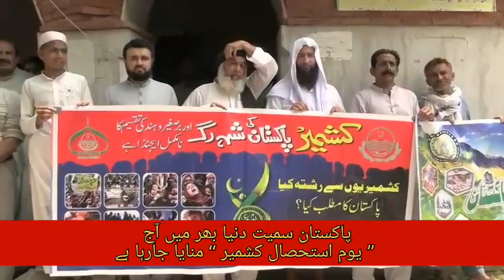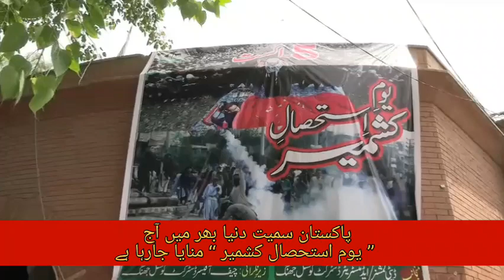youme istehsal | youme istehsal kashmir | youme istehsal 5 august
youme istehsal | youme istehsal kashmir |
youme istehsal 5 august

youme istehsal kashmir quotes
youme istehsal
youme istehsal kashmir
breaking news
youm-e-istehsal
kashmir
youm-e-istehsal-e-kashmir
kashmir issue
august 5
black day
kashmiris observe black day
black day in pakistan 2023
black day in kashmir
kashmir india
kashmir india pakistan
occupied kashmir news
bol news
latest news
pakistan
bol
kashmir news
pm imran khan
prime minister
pm pakistan
pm imran
breaking
modi sarkar
narendra modi
black day in pakistan
live news
breaking news today
news live
youm-e- istehsal
youme e istehsal ki ahmiyat
fire and safety course
first aid training
rescue video
youm-e-istehsal kashmir | musalah afwaaj ka izhar-e-yakjehti | breaking news | dawn news
chairman pti
live news pakistan
pakistan crises
urdu news
dawn news urdu
dawn news
dawn news live streaming
latest headline
live news update
news headlines
pakistan observes youm e istehsal in solidarity with kashmir
youmeistehsal
youm-e-istehsal today
jammu & kashmir
youm-e-istehsal kashmir
azad kashmir
maqbooza kashmir
kashmir latest situation
kashmir situation
kashmir live updates
jammu kashmir encounter
youm-e-istehsal kashmir today
jammu and kashmir encounter
jammu kashmir